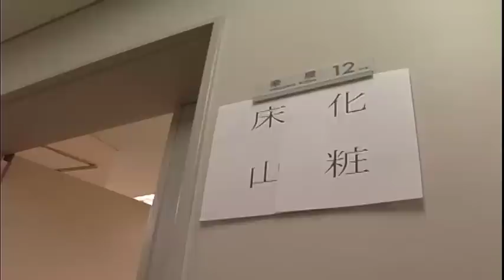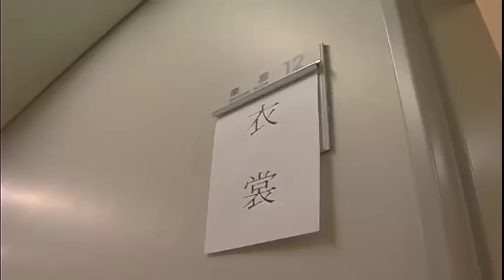楽屋拝見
月刊ビデオサロン2011年3月号の投稿ビデオコーナーに掲載された作品です。